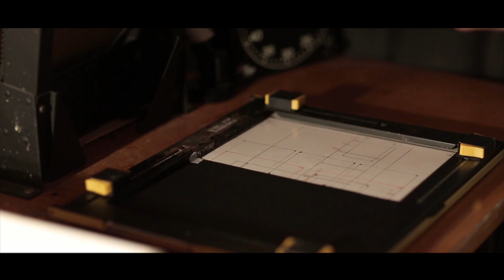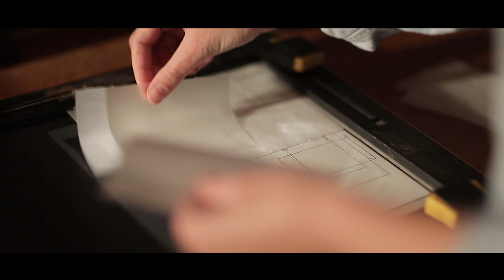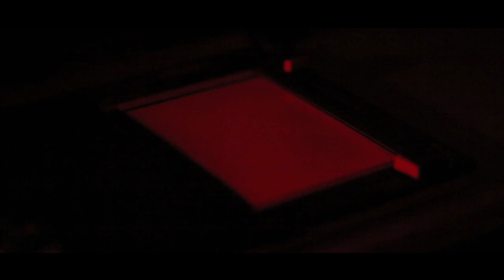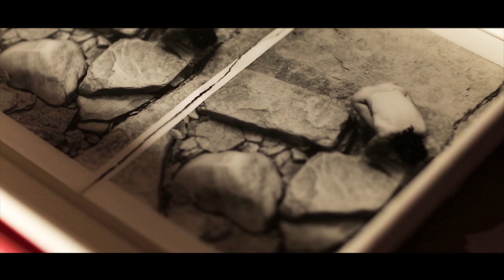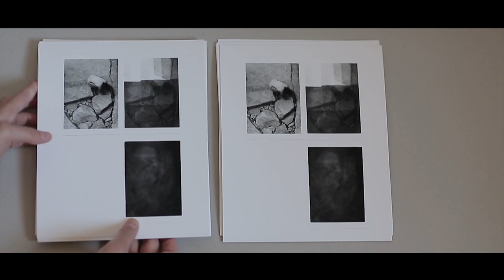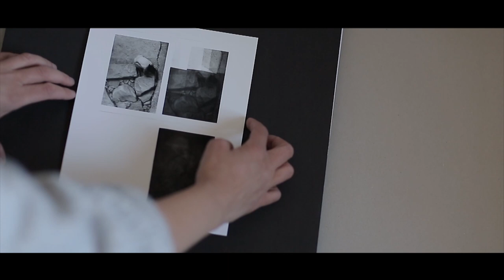Nebel lang - 274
Alongside the music three prints were created in the darkroom.
Each print follows the time of the song in a different way.

The first print was done over the full length of the music, it is a 15-minute exposure and every minute another sheet of transparent paper was added on top of the paper to modify the way the paper receives the image.

The second image follows the same process as the first but instead of transparent paper, Nanne used smaller pieces of light cardboard, so the translucency of the image through the paper is not possible and differences in exposure and time are more visible.

The last image is a single exposure of 15 seconds.

All three belong together and are presented as one with the music to give a sense of bundled time, and what 15 minutes of music could embody in imagery using analog printing techniques.

Triptych by Nanne Springer
Body portrait of Giverny Welsch
Reel to reel magnetic tape by Ishmael Cormack